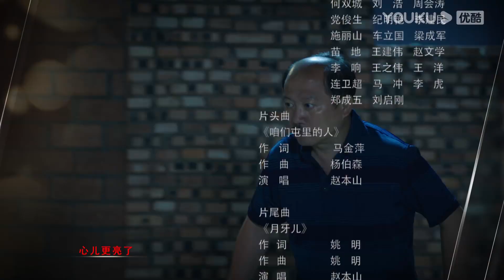【乡村爱情13 Country Love 13】EP36 | 象牙山“F4”回归 | 毕畅/贺树峰/唐鉴军/赵海燕/刘小光/宋晓峰/高赫迪/赵明远/倪大红/赵本山 | 爱情喜剧 | 优酷 YOUKU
【乡村爱情13 Country Love 13】为搭乘“线上经济”的快车，象牙山又刮起强劲的“网络风”。谁能想到王大拿与杨晓燕的婚烟会隔着手机屏拉警报？而F4组合谢广坤、刘能、赵四和王老七趁机也起幺蛾子，王小蒙和刘英难免又入坑。宋富贵和宋晓峰互使连环套，哪是翁婿？分明是冤家。小山村里锅边炕沿的故事又会带给我们怎样的欢乐？
★主演： 毕畅/贺树峰/唐鉴军/赵海燕/刘小光/宋晓峰/高赫迪/赵明远/倪大红/赵本山/田娃/关婷娜/筱素清/吴云飞/蒋依杉
★集数：40集